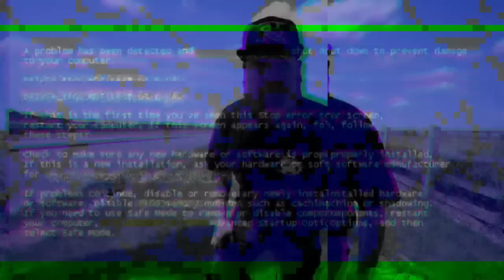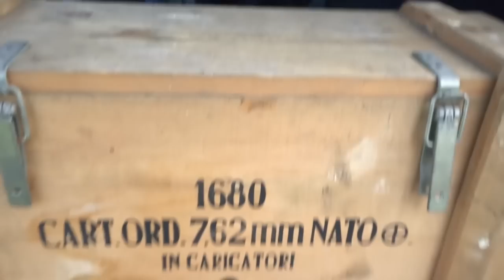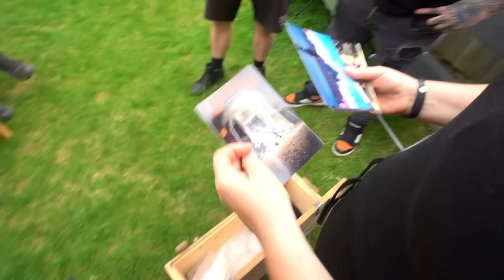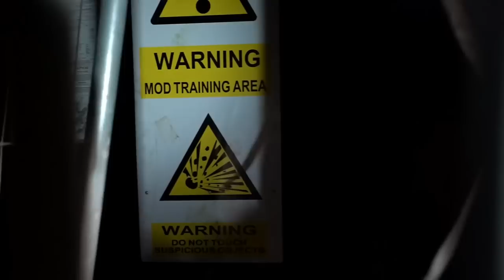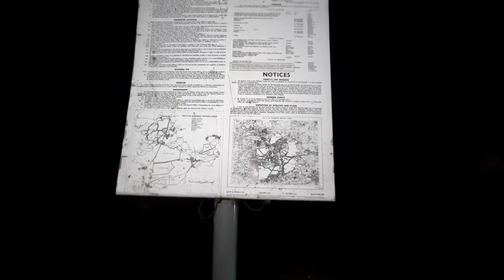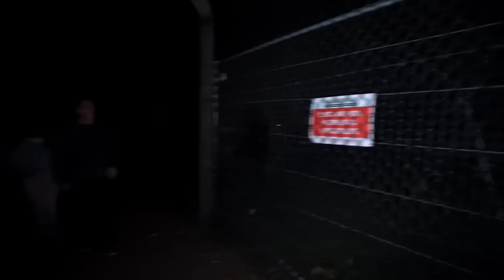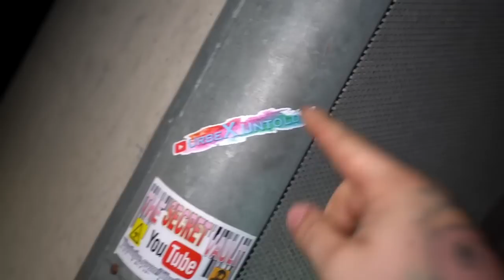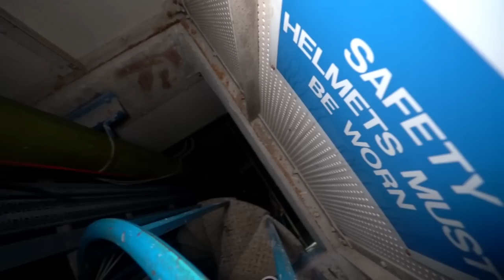Abandoned Secret Government Sound Chamber | TOP SECRET